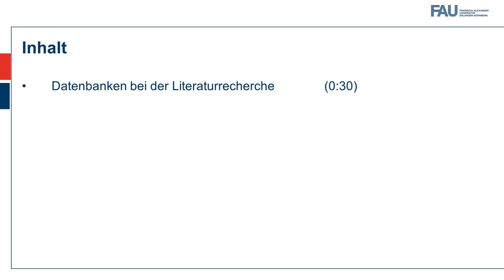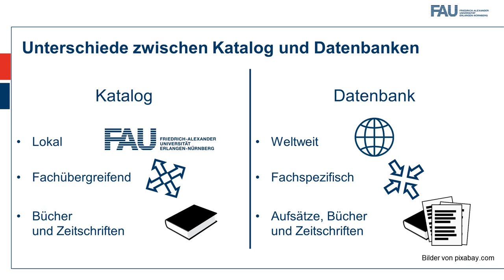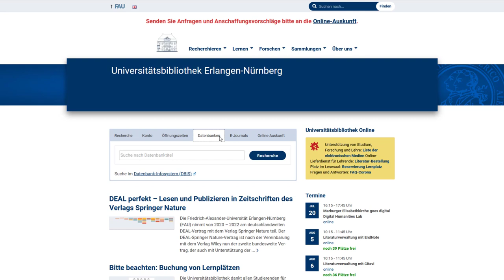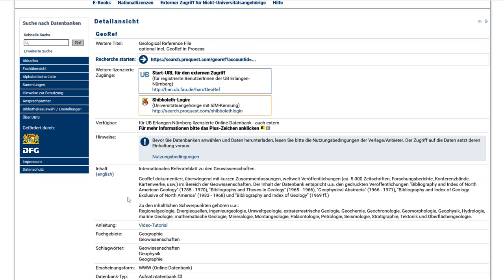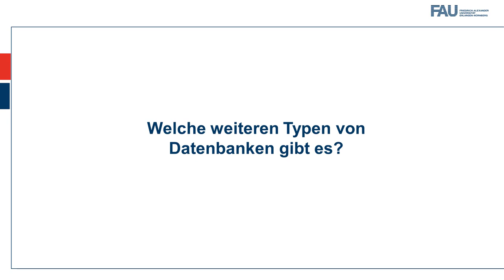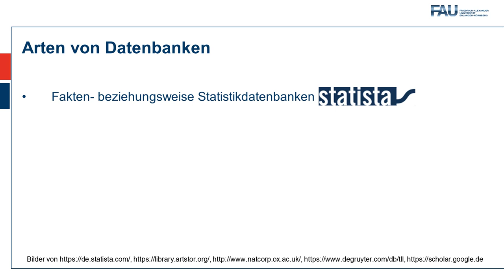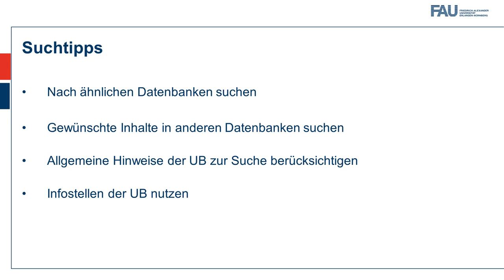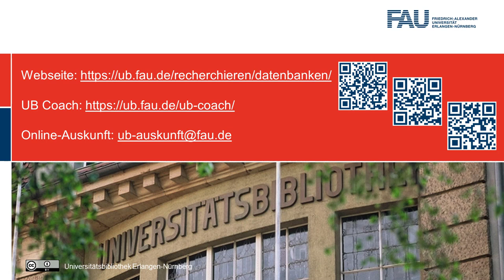Literaturrecherche in Datenbanken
Erfahren Sie wie Sie geeignete Fachdatenbanken zu Ihrem Thema finden können und was Sie bei der Recherche beachten sollten.

Inhalt:
0:00 Einleitung
0:30 Datenbanken bei der Literaturrecherche
1:33 Datenbanken finden
2:47 Zugriff auf Datenbanken
3:16 Nutzungsbedingungen
4:53 Datenbanktypen
5:34 Datenbank nicht gefunden? Weitere Suchtipps!